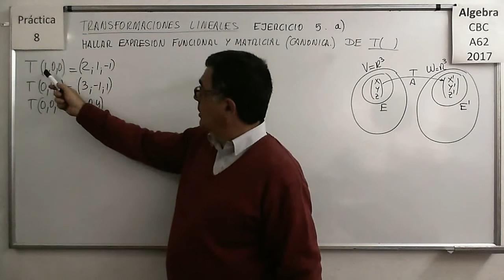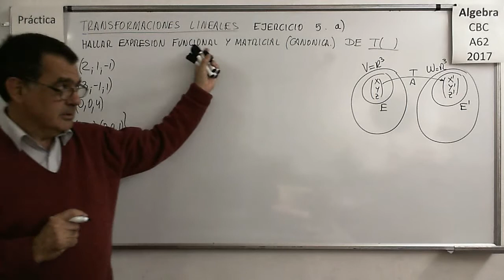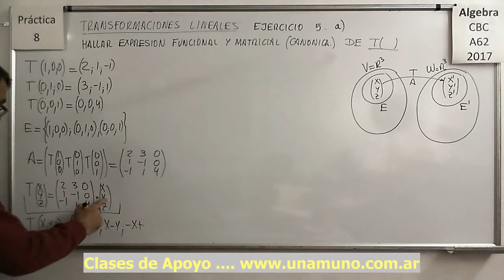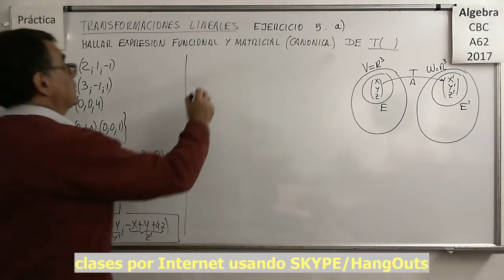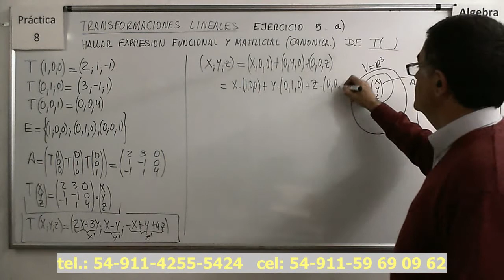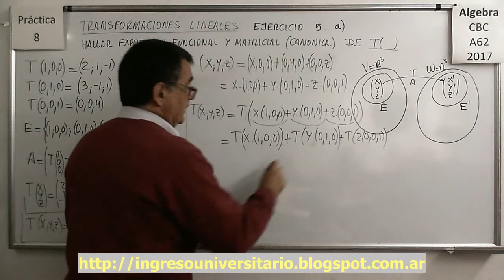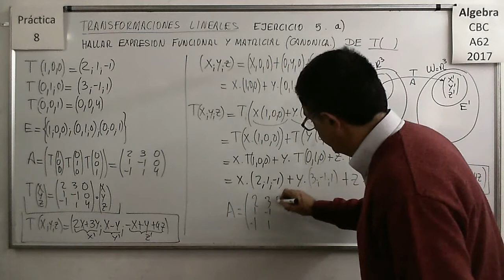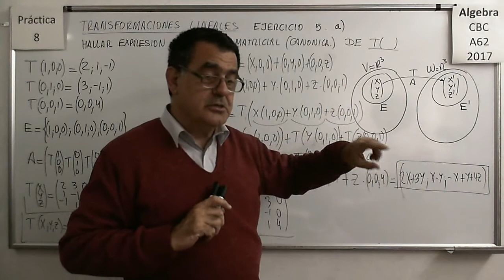Álgebra CBC A-62 Práctica 8 – Ejercicio 05 a)